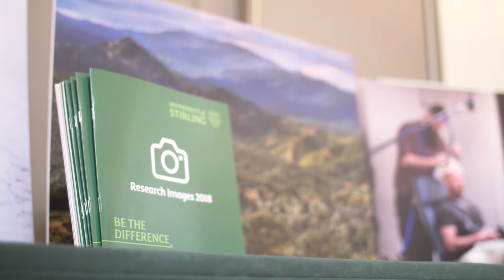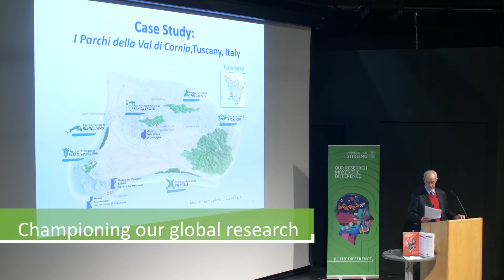Research Week at University of Stirling